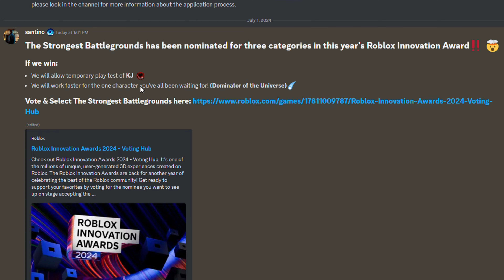How To GET KJ for FREE in The Strongest Battlegrounds...